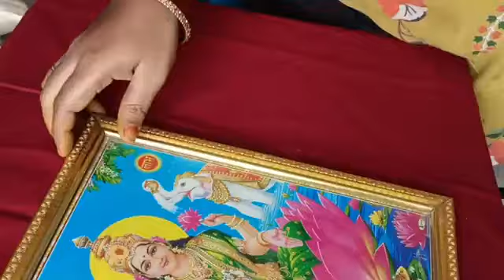వరలక్ష్మి వ్రతానికి కావలసిన పూర్తి పూజ సామాగ్రి//varalakshmi vratham Puja samagri// వరలక్ష్మి వ్రతం